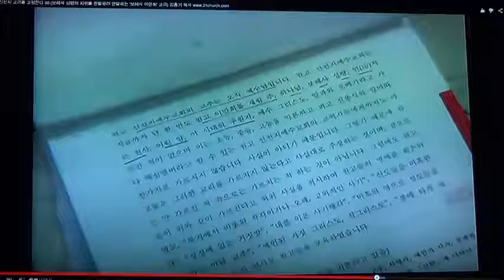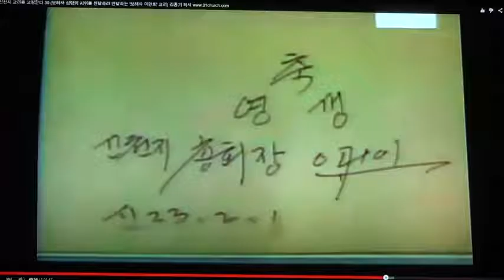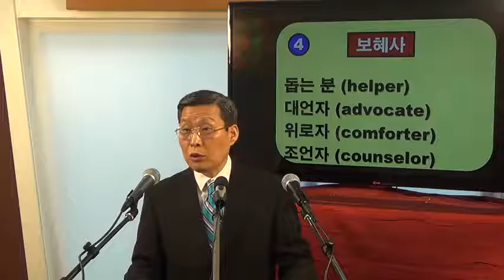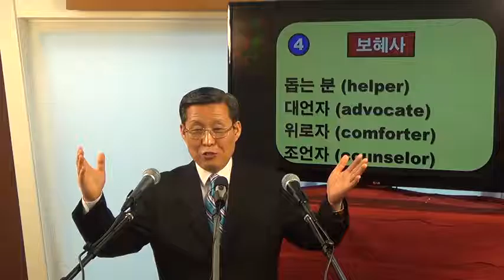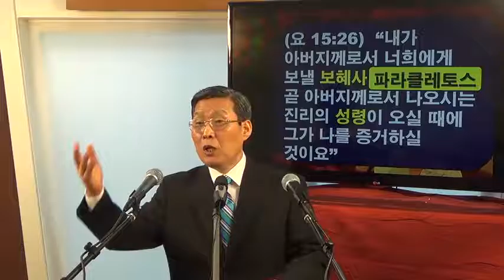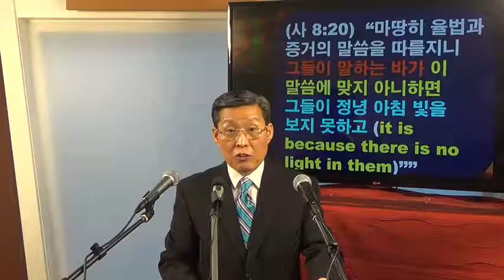"신천지 이만희계시록을 교정한다" 1 (적보혜사 이만희 著 적요한계시록/ 김홍기 목사.